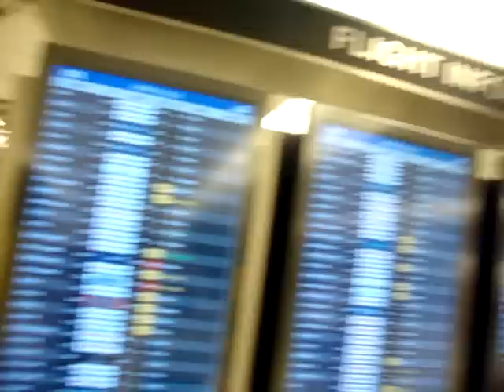Arrived at the airport waiting for Donnie Wahlberg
sooooo at this point we had arrived and we were on stake out status =) first time Allison was meeting him so we had to make it special